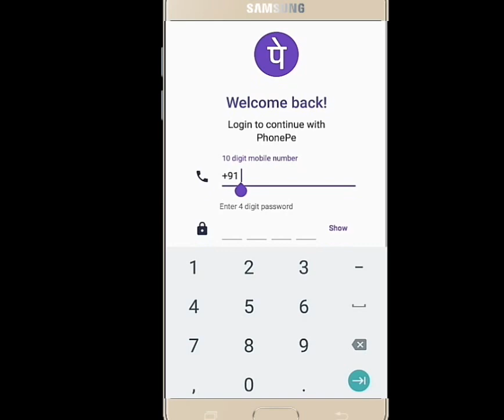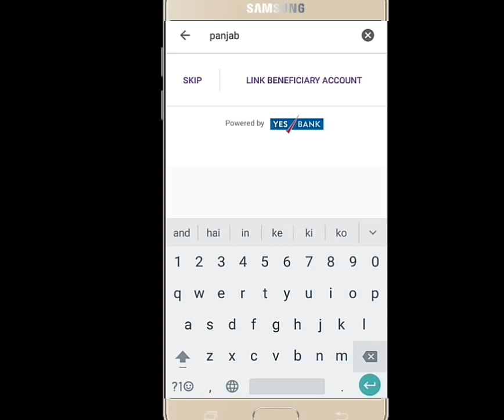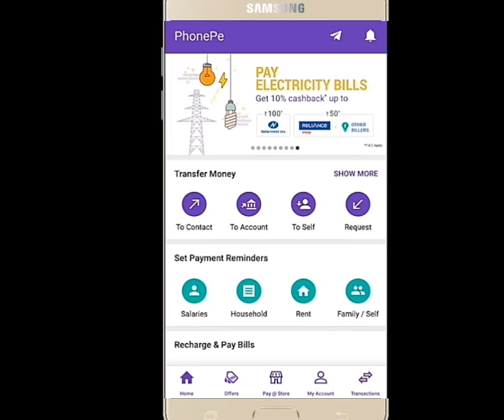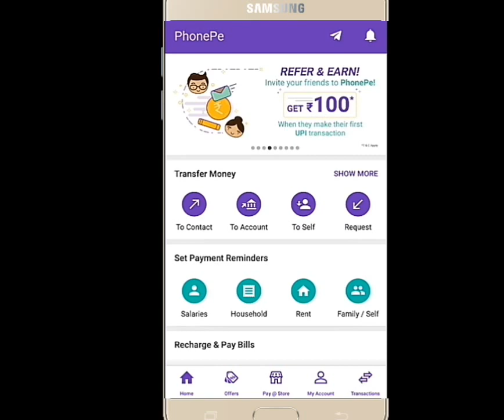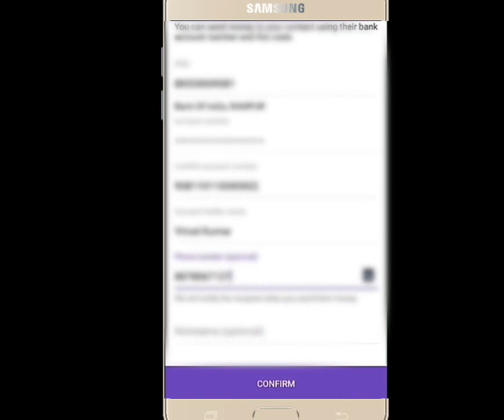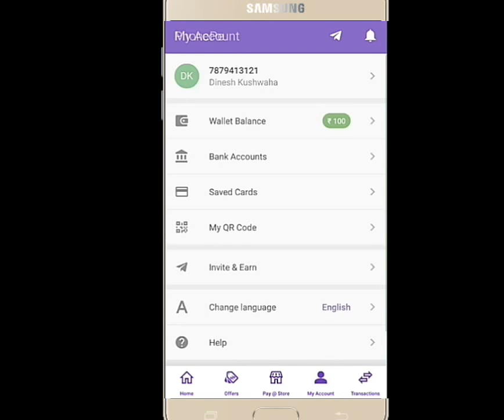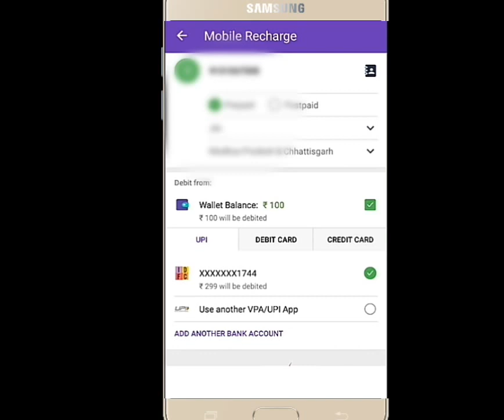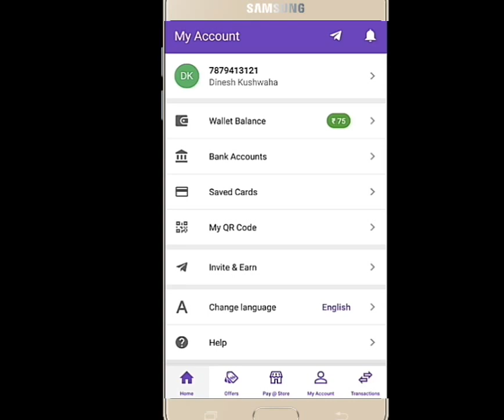phonpay se kare jio recharge only 200 rupay mai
hello friends
                        sabhi sochte hai ki jio recherge par thoda discount mil jay to maja aa jay to dosto maine isss video mai bataya hai ki jio ka rs.399 ka recharge rs.224 rupay mai kaise kiya jay